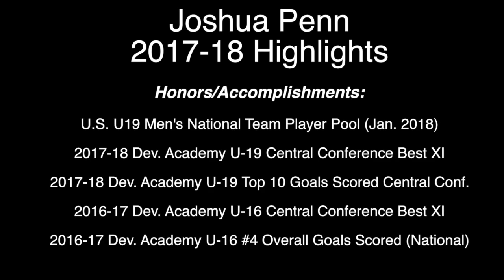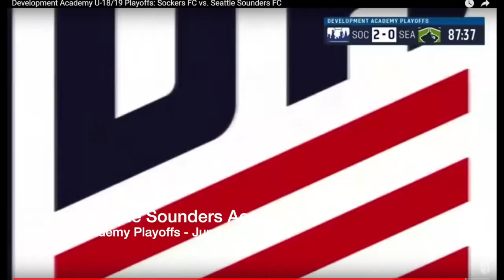Josh Penn 2017-18 Highlights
#11 Sockers FC U-19 Academy